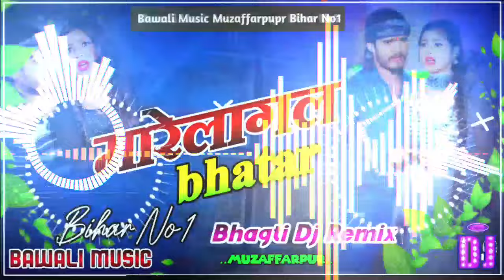Aashish Yadav ka Gana Dj Remix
🎧Song= Dj Remix Song
🎤Singer=
🎹Music=Bawali MusicMuzaffarpur
™️Company Lebal=Bawali MusicMuzaffarpur

dj Mamta_Music
djgolu_Raj-Muzaffarpur
dj_golu_raja song
 djriteshkushwaha,
dj_shubham_banaras
dj_shubham,
 dj_malai music
Hindi Dj Song Dj Remix
E Aaye DJ song
Hindi song
DJ song
DJ remix song
Dance song
Dance remix song
 dj golu raj
 dwarika nagar
muzaffar pur
 bihar
dj dawaee chalata
karishma kakkar
dj sony
dj subham banaras
malai music
djremix | दवाई चलता | golu_gold newsong | dawai chalata | dj sujit koileekhal | bhojpuri song 2024
dj baigan music
dj sachin tendulkar
dj sachin babu kushinagar
malaai music
malaai music dj
malaai music dj remix
malaai music dj song
ashish yadav
ashish yadav ka naya gana
tovid.io
kismat ke khela
ashishyadavdj
aashish yadav
ashish yadav chhauda chup chup
othlaliya se
dj song ashish yadav
ashish yadav sad song
debo dahejwa me karejwa
dj ashish yadav
ego kafan sila diha
bye bye ashish yadav
edm remix 2024
edm drop mix dj remix song

gajb ke mall biya re || ashish yadav new maghi dj remix song 2024
edm drop vibration mix || gajb ke mall biya re ||
ashish yadav bye bye dj song
ashish yadav bye bye
edm drop mix bhojpuri song
bye bye dj song ashish yadav
bye bye dj song
बाय बाय | ashish yadav new song | bye bye dj song remix | ashish yadav bye bye | bande bharat music
djsong
eke go dil me du du go pran dj
othlaliya se song
othlaliya se dj me
othlaliya se dj mein
othlaliya se dj song
othlaliya se dj remix
othlaliya se dj
dilwa lagal hau ge chhaudi othlaliya se dj remix
jahar mila ke kuch me khila diha
chunri kine se pahle ego kafan dj bass
कफन | aashish yadav का दर्द भरा नया मगही गीत | ego kafan sila diha | maghi jhumta sad song
kafan
kafan sila diya sad song ashish yadav
kafan sila lohan dj
ego kafan sila diha | maghi jhumta sad song
le liho janawa ashish yadav dj song
le liho janawa dj song
ashish yadav ke sad song dj
ashish yadav new sad song dj remix
ashish yadav ke sad song
ले लिहो जनवा | ashish yadav new sad song | dj song remix | le liho janawa | dj bipin music | bande
ashish yadav khushi kakkar
सईया मारा रे छोड़ा
saiya mara re chhaura
dj song ashish yadav ka gana
dj rajhans jamui
bihari music dj
ashish yadav dj gana
eke go dil me du du go pran ashish yadav
saiya mara re
eke go dil me du du go pran dj gana
dj remix chhauda chup chup
chhaudi chup chup  chup chup tuhu lele re dj remix
chhaudi chup chup aashish yadav
chhaudi chup chup tuhu lele  chup chup dj song
chhauda chup chup ashish yadav dj song
chhauda chup chup ashish yadav
ake go dil par du du go jaan dj
ashish yadav ke chup chup
ashish yadav ke new dj song
ashish yadav ke new song
छौडा चुप चुप | ashish yadav | chhauda chup chup | le le re | dj song remix | bande bharat music |
aashish yadav new maghi song 2023
ashish yadav new maghi song
ashish yadav new jhumta song
ashish yadav new song othlaliya se
aashish yadav new maghi song
dj bihari music
ओठलालिया से
mayank entertainment
ashish yadav ka sad song
ashish yadav ka new gana
dj song
ashish yadav new song 2024
ashish yadav ka nonstop gana
bhojpuri
dj remix nonstop ashish yadav
किस्मत के खेला
ego kafan sila diha dj
viral song
botal mein botal botal mein pani
ego kafan sila diha dj mix
ego kafan sila diha dj song
छौड़ा चुम्मा लेले रे
khortha new video song 2024
bye bye
बाय-बाय
khortha video song 2023
mobile ke zamana